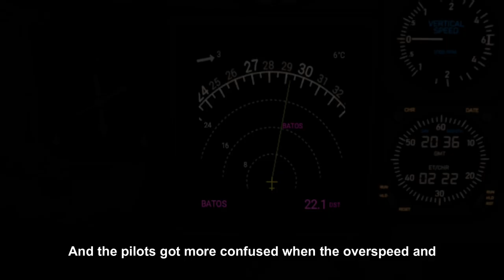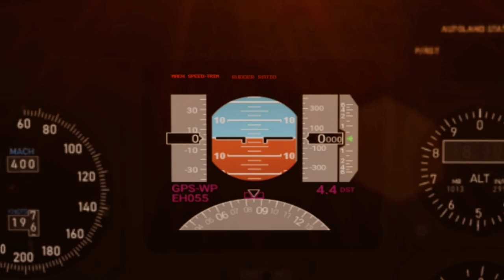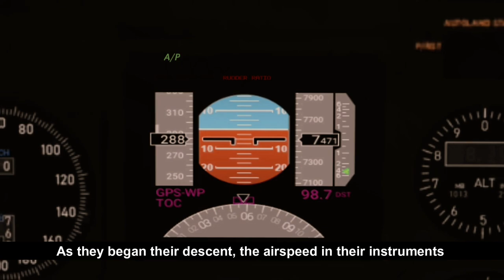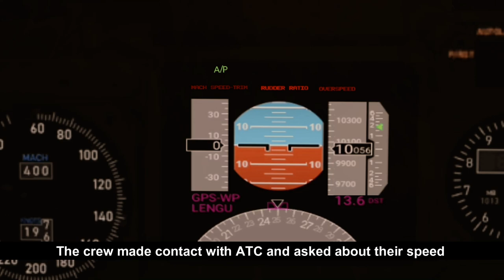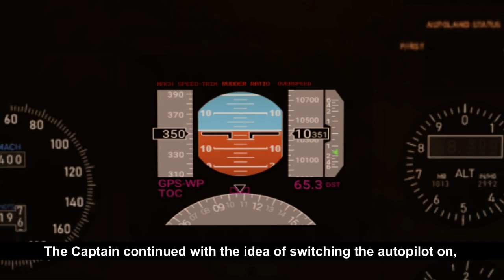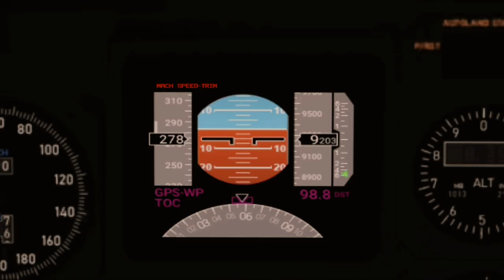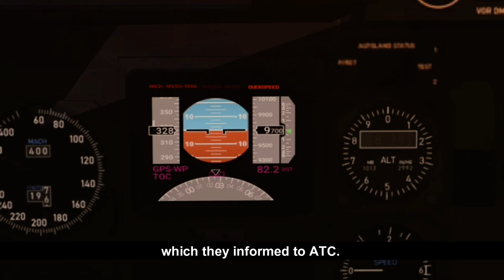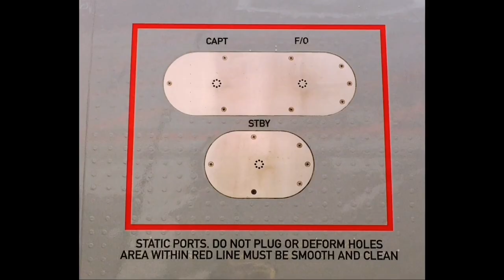PLANE CRASH - Aero Peru Flight 603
In the gripping recount of Flight 123, bound for Santiago, Chile, the journey took a terrifying turn. With the first officer at the controls and the captain monitoring, the aircraft faced a cascade of alarms, prompting an emergency declaration. Amidst confusion, they sought assistance from Air Traffic Control (ATC) to guide their return.

The descent, however, unraveled into a perilous situation. Instruments displayed conflicting information, leading to a lack of trust in their readings. Facing darkness outside the windows and no visual references, the crew grappled with faulty instruments. ATC provided ground speed information, revealing a stark disparity with the aircraft's instruments.

As the overspeed alarm persisted due to misinformation from the air data computer, attempts to rectify the situation exacerbated the issue. Reduced thrust and air brake activation resulted in a dangerous decrease in speed. Desperation set in as the crew hoped for rescue by another aircraft, and communication with ATC became increasingly strained.

In a tragic turn, the investigation unveiled critical lapses. Protective adhesive tape on the static ports, overlooked by maintenance staff, played a pivotal role. The pilot's failure to adhere to procedures for Ground Proximity Warning System (GPWS) alarms and the co-pilot's inadequate assertiveness compounded the unfolding disaster. The narrative of Flight 123 serves as a stark reminder of the catastrophic consequences when meticulous procedures are neglected, echoing the importance of rigorous aviation protocols.